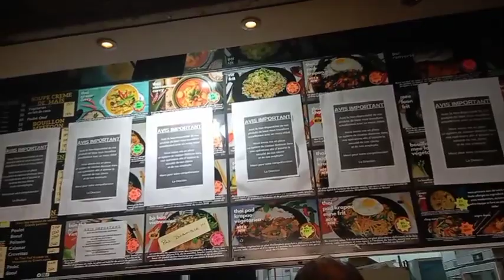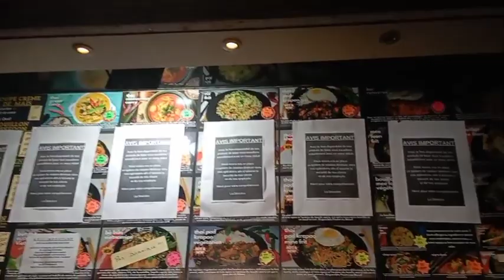port-louis water front Île Maurice